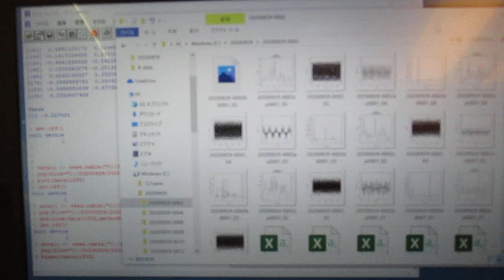超音波を利用した「めっき処理」データの解析 ultrasonic-labo